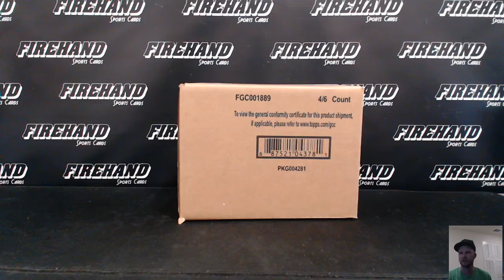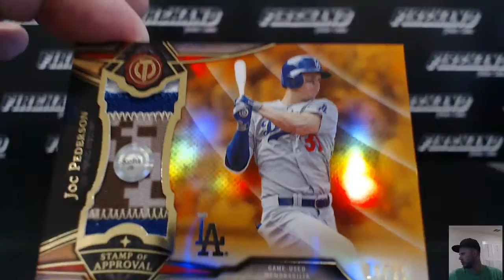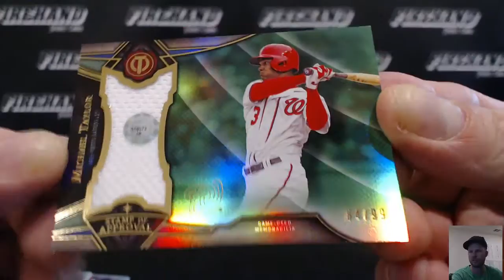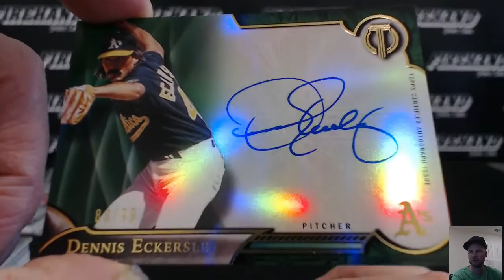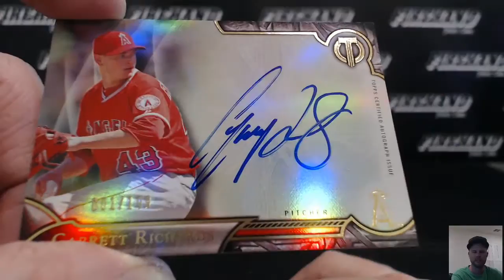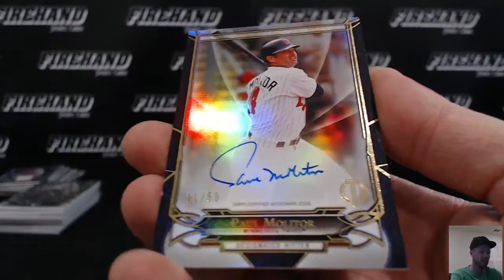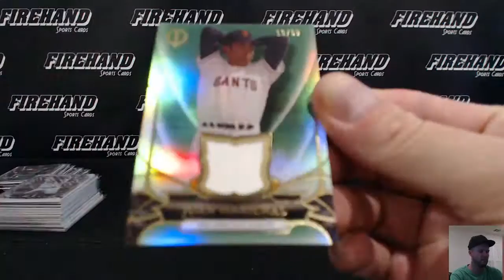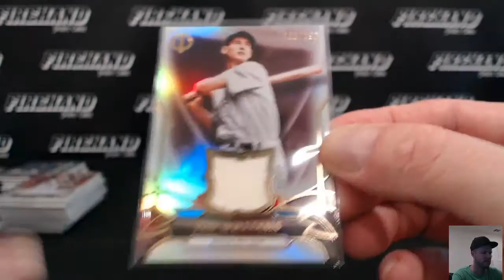2016 Tribute Baseball 4 Box Case Break Random Teams #8 ~ 9/1/16